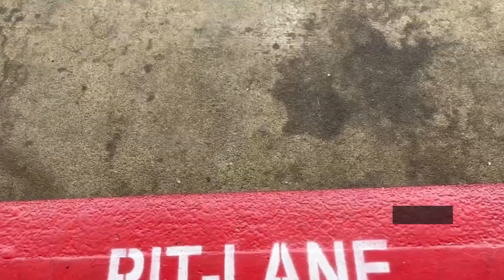F1 Experience | Spanish GP paddock 2023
Throwback the F1 Experience at the Spanish Grand Prix paddock! 🏎️✨
The F1 Experience was an incredible journey, and unforgettable moments.

Join our ultimate campaign and stand a chance to win the F1® Experience Trip to Abu Dhabi GP!

and turn your F1 passion into reality!